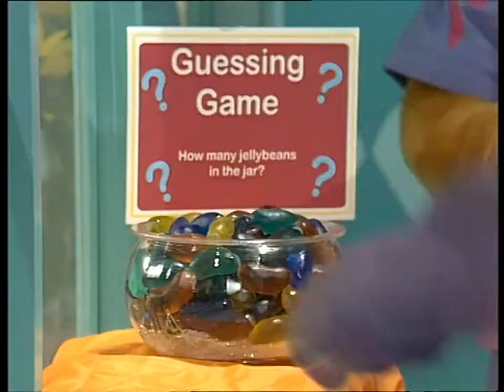Bananas in Pyjamas - Ep. 256 - Guessing Game | 50p